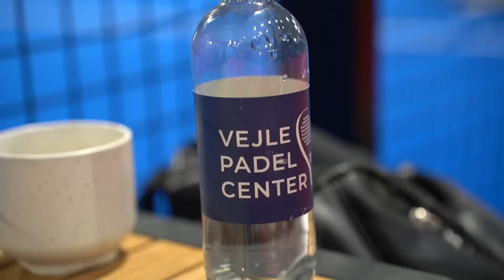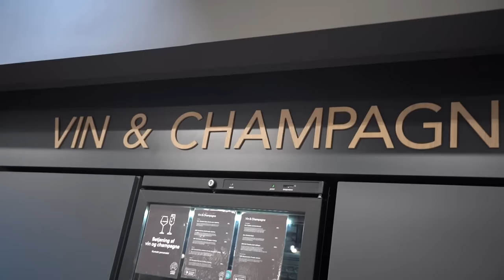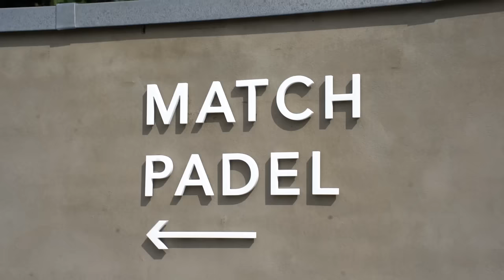Spiller sommerens sidste padel turnering med Emil Okkels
Det odenseanske fyrtårn Emil Okkels er ét af dansk padel’s mest lysende talenter. Den tidligere tennisspiller har en helt utrolig fysisk begavelse med en kæmpe højde og rækkevidde, men samtidig smidig og bevægelig. Ligesom man ser med de amerikanske basket-stjerner. Padelmand satte Okkels stævne i det nye og særdeles gennemførte Match Padel Silkeborg ved DPF400.